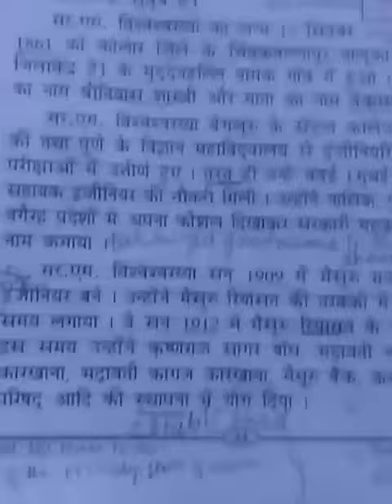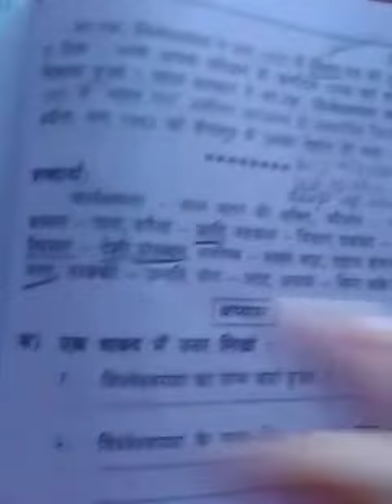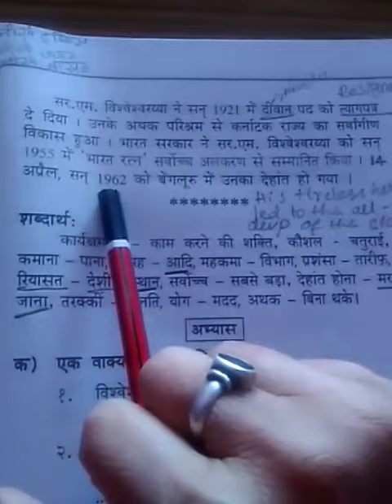Sky High School / class-2 / l-13/part-2/Hindi /भारत रथन सर यम विश्वेशराय्या